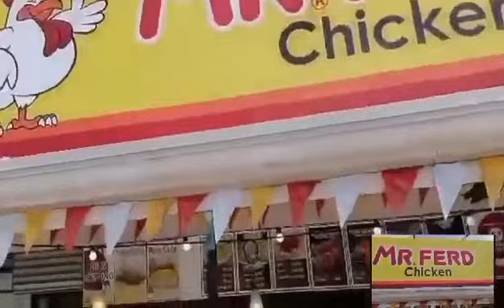WE SHARE OUR BLESSINGS TO OUR NEIGHBORS AND RELATIVES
Thanks the Owner of Mr. FERD CHICKEN because of their Yummy Lechon Manok Yahoooo!

Masarap sa pakiranmdam kung nakakatulong ka sa mga friends, nieghbors and relatives